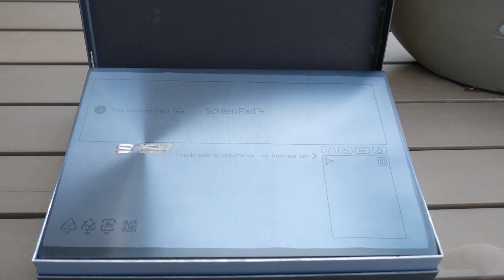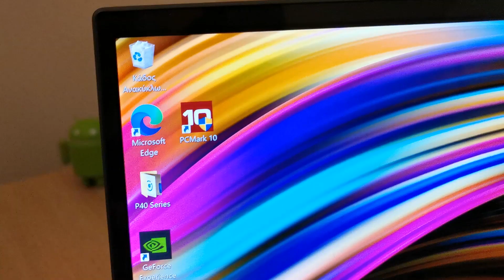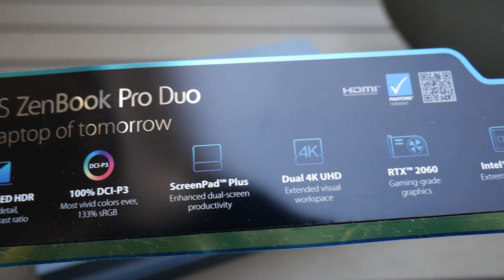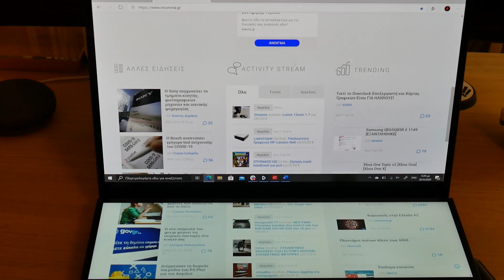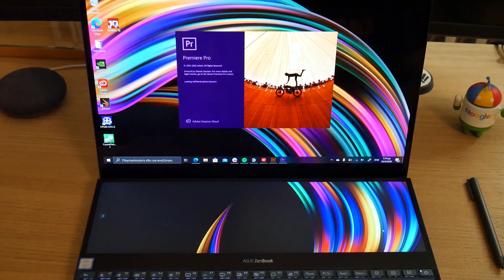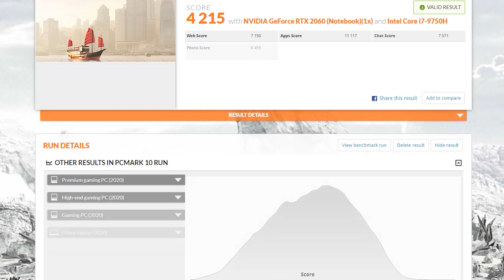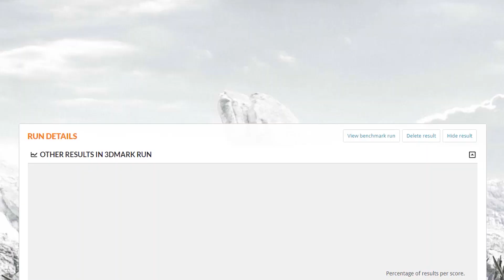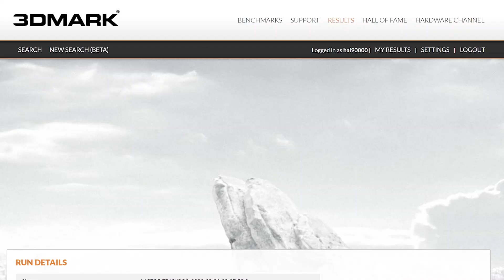ASUS ZenBook Pro Duo UX581 Review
Δύο οθόνες σε έναν φορητό υπολογιστή με κανονικές διαστάσεις, παρουσιάζει η ASUS και φυσικά τον δοκιμάζουμε. Full Review